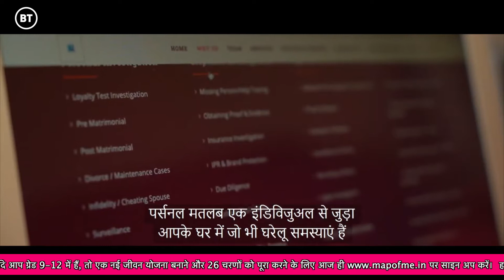MapOfMeDelhi • Episode 3 • Women at Work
It is heartening to see women increasingly becoming part of all kinds of professions, though it should have happened a long time ago! Map of Me Delhi episode three explores many such experiences.